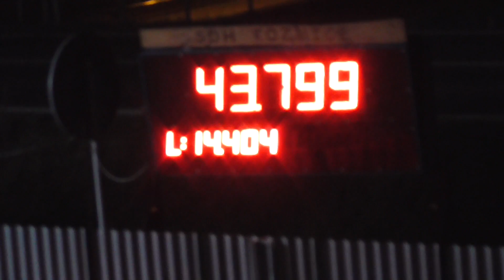SDH Kozmice (OP) - 9.kolo NHHL Kozmice - Kozmice C